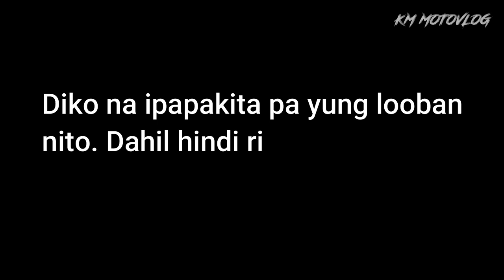BAKBAKAN NA! | NMAX V2 ALL STOCK TOP SPEED | RIDE TO CALATAGAN PART 1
Part 1 ng 3 part special vlog natin sa Calatagan kasama ang ating mga tropa NMAX V2 PARAÑAQUE CREW! Tara na! Let's goooooo!